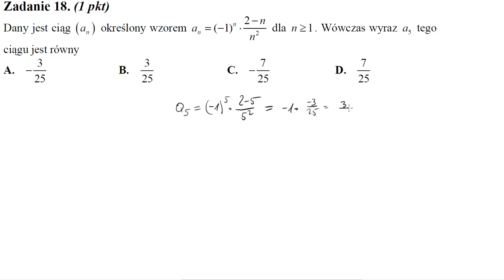Matura Maj 2012 CKE zadanie 18